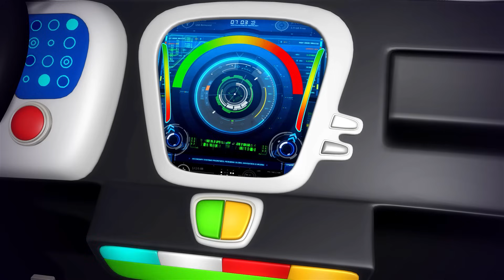Sick Song Part 2! | Kids Learning | ABCs and 123s | KiiYii | Nursery Rhymes & Kids Songs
Enjoy this amazing compilation including "Sick Song V2" plus lots  more nursery rhymes that you can learn, sing and dance to.

kiiYii baby songs are perfect for learning and having fun. KiiYii is brought to you from the creators of Little baby Bum. Tune in for amazing kids cartoons and baby songs. Learn how to count, read, dance , sing make friends, play and have fun!

0:00 Sick Song V2
1:37 Bath Song V2
3:07 Humpty Dumpty
4:29 Hello Song
6:01 Getting Dressed
7:45 Bus Song
9:26 Star Light Star Bright
11:03 Head Shoulders Knees And Toes
13:14 Brush Teeth V2
15:04 5 Little Penguins
16:56 It's Raining, It's Pouring
18:21 Wheels On The Bus V2
20:21 No No No Play Safe In Playground
22:50 If You'Re Happy And You Know It
24:31 1, 2 What Shall We Do?
26:12 Mr Cat
28:18 Johny Johny Yes Papa V3 (Parents Version)
29:42 Driving In My Car
31:08 Ants Go Marching
32:57 Being Kind To Each Other Song
34:50 Happy Birthday V2

🎤Sing Along🎤